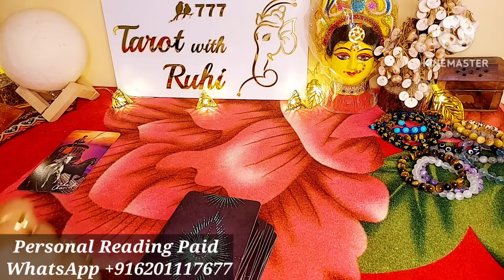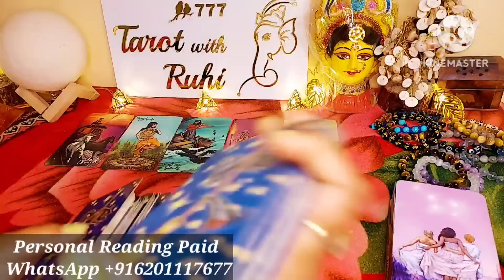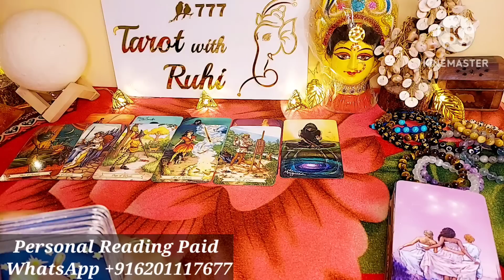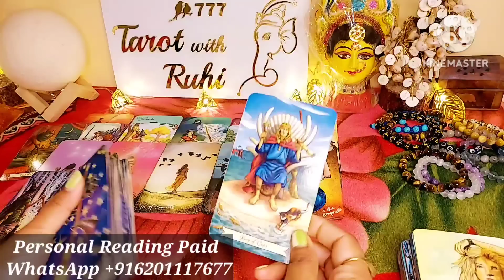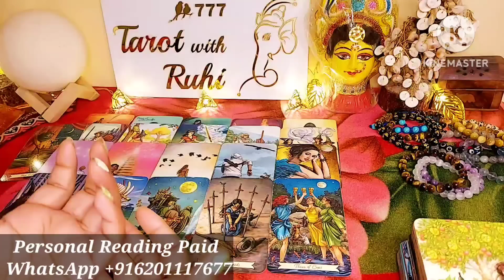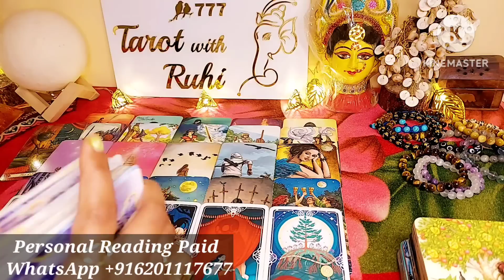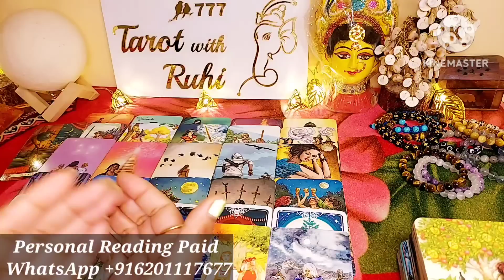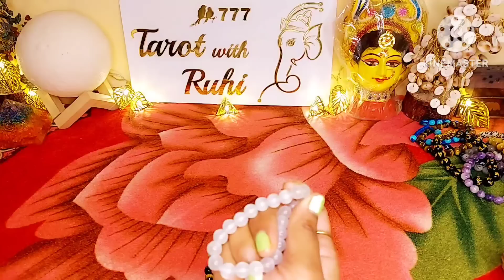Aisa U Trun Liya 😱 WO AAJ SUBAH AAPKE BARE MEIN KYA SOCH RAHE THE - HINDI TAROT READING TIMELESS